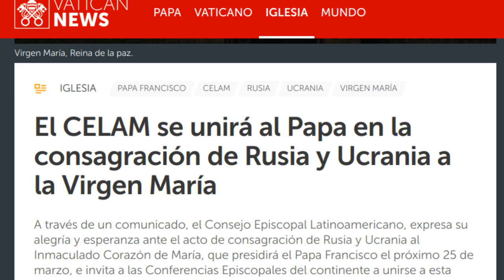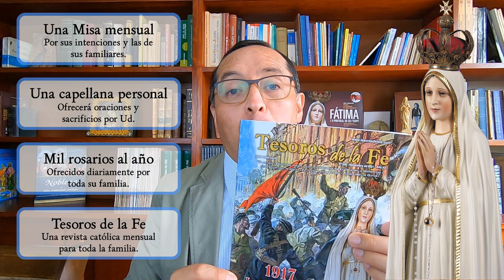Que el Papa consagre Rusia al Inmaculado Corazón de María - Video comentario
En este video respondemos algunas dudas, o comentarios acerca del pedido que la Virgen hizo en 1929: Dios pide que el Santo Padre consagre Rusia a mi Inmaculado Corazón, prometiendo salvarla por este medio.

👉INSCRÍBASE en el grupo de familias de la ALIANZA DE FÁTIMA y RECIBA 4 grandes beneficios espirituales.

👉Pida al Papa Francisco que consagre a Rusia al Inmaculado Corazón de María. Firme la petición dirigida al Santo Padre, seleccionando este enlace:

Le recomendamos esta video conferencia acerca de Rusia y Ucrania, del Sr. Julio Loredo, para el público en general.

👍Pida una bendición a la Santísima Virgen de Fátima haciendo clic en "me gusta"
👐Comparta este video para que más personas conozcan el mensaje de Fátima.

Para contrarrestar la crisis de Fe, SOLICITE material católico, estampas, medallas, detentes, rosarios, libros que enriquecen la cultura religiosa católica de la familia. Ingrese a nuestra tienda virtual